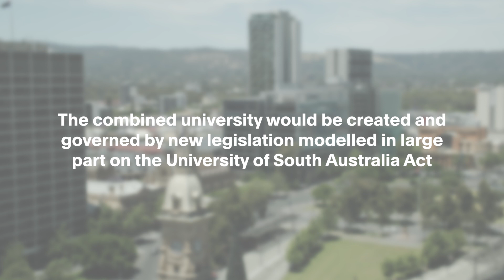Joint message from the University of Adelaide and the University of South Australia Vice-Chancellors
A joint message from University of Adelaide Vice-Chancellor Professor Peter Høj AC and University of South Australia Vice-Chancellor, Professor David Lloyd.